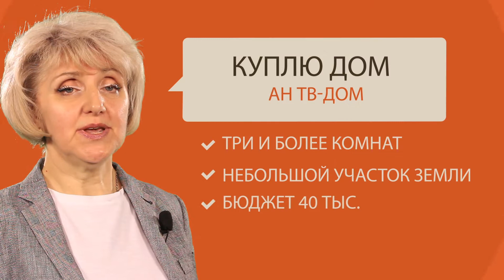Куплю дом на Слободке для семьи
Риелтор Инна Птушко купит дом на Слободке в Одессе для своих клиентов - молодой семьи с детьми. Бюджет 40 тыс.